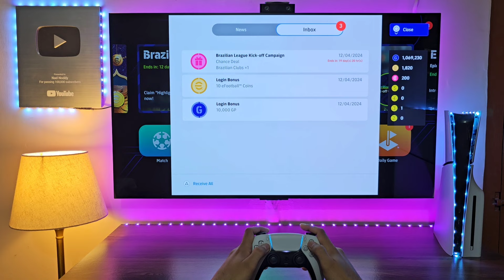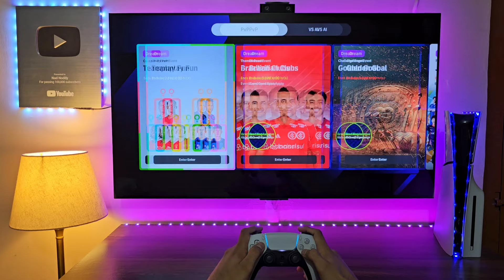Efootball 2024 Season 6 (PS5) Gameplay